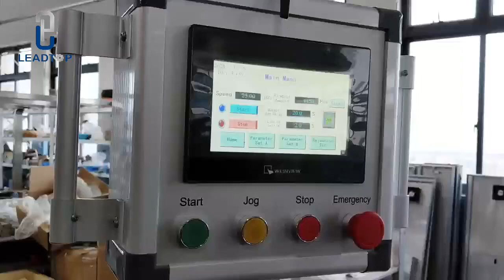auto bottle feeder +ZH 50S 1000 semi auto cartoning machine 2023 10 18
auto bottle feeder +ZH 50S 1000 semi auto cartoning machine
1 we can put 4-5pcs of bottle into one box automatically.
2 ZH-50S-1000 paramter:
Model ZH-50S-1000
Packing speed 10-50 Cartons/min
working speed  5-30cartons/min
Carton size range L（70-200）×W（70-200）×H（50-110）mm
Carton gram requirements 250-400g/m3
Motor power 0.3-0.6KW
Power supply 220V 50Hz single phase
Machine noise ≤80dB